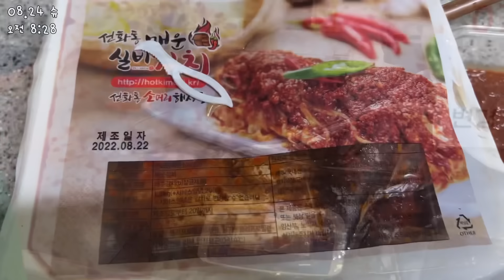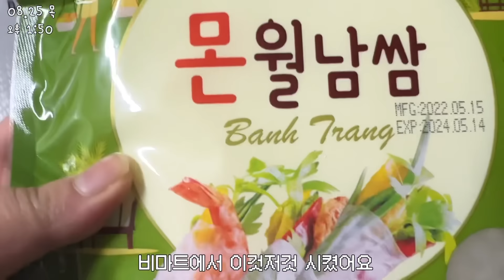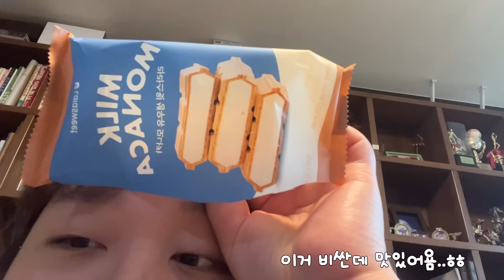[먹방 브이로그] 통대창 드셔보셨어요?ƪ(•̃͡•̃͡ ƪ ( 마라탕 통대창 소곱창 삼첩분식 바질크림떡볶이 짜파게티 실비김치비빔밥 불닭볶음면 쭈꾸미도사 찜질방 제육 김치볶음밥 피자)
안녕하세요 먹지희입니다:)
오늘 영상은 먹방 브이로그입니다
이번에 찜질방 털기 2탄도 하고 공원에서
도시락도 먹고 통대창도 먹어보고
지난 주에 찐으로 먹힐링했어요🤭
통대창은 제대로 구워서
먹방으로 재도전해보겠습니다!🫶🏻
오늘도 영상 보러와주셔서 너무 감사드리고
다음 주도 행복한 영상으로 찾아올게요!!!
꼬옥 보러와주세요 사랑해요💛
타임라인🫠

00:00 이거 내 최애 브이로그╰( ^o^)╮
00:22 바질크림떡볶이 영구스피자 룰루
03:16 찜질방에서 삼겹살 드셔보셨어요?
06:49 찜질방 탈탈 털어!
14:28 공원에서 김볶밥 제육볶음
18:23 실비김치비빔밥 짜파게티
21:04 쭈꾸미도사 요!
22:23 2차 피자 3차 잔치국수 요!
25:09 마라탕 꿔바로우 해장 ^__^
27:15 [ 문제의 통대창 ] 소곱창 불닭볶음면
30:47 아구 아구찜